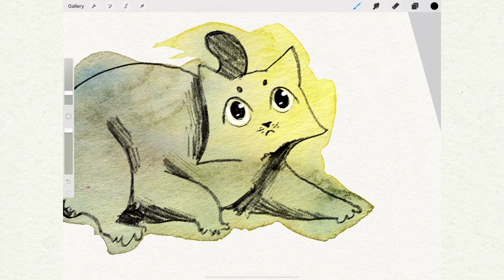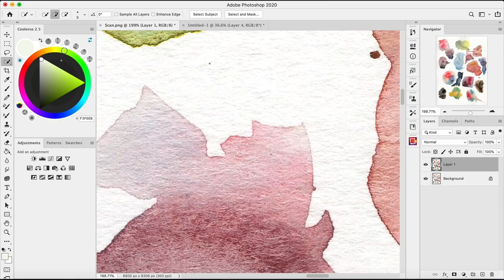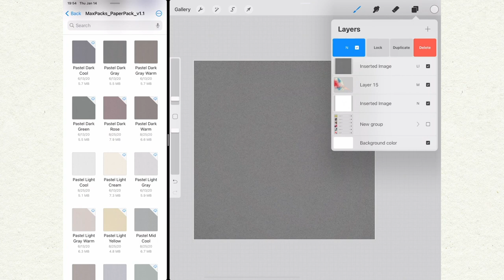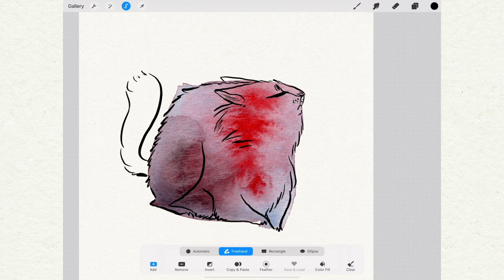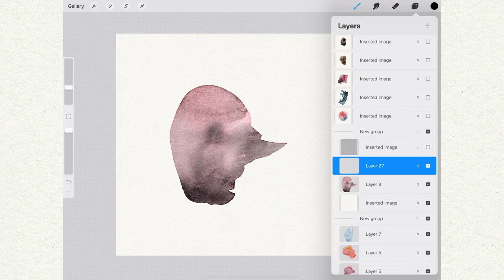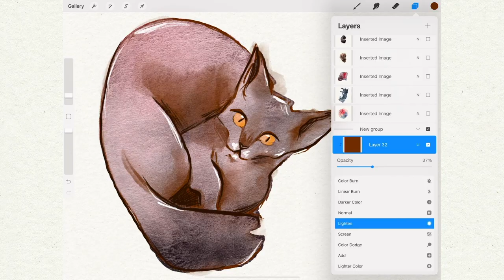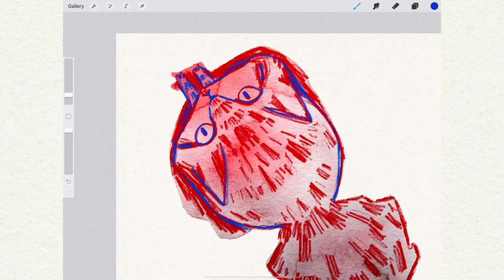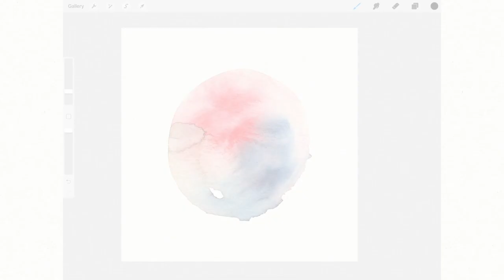Turning Gouache Blobs Into Cats!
Rockville - Patric Patrikios
Lowest Of Fi Riddim - Konrad OldMoney